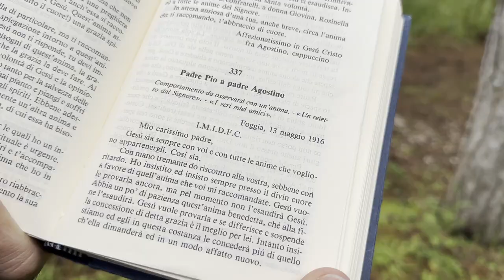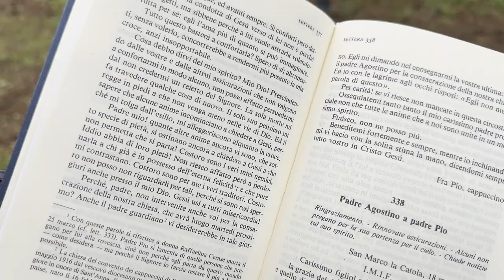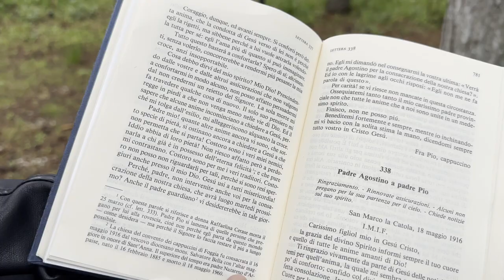I veri amici di Padre Pio